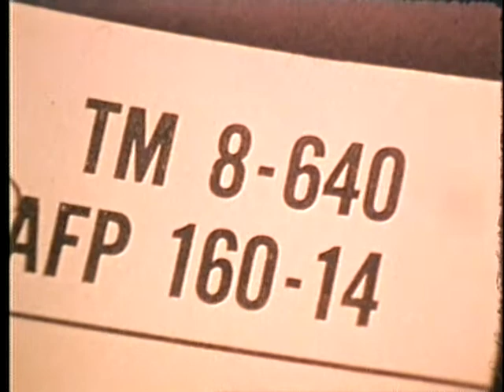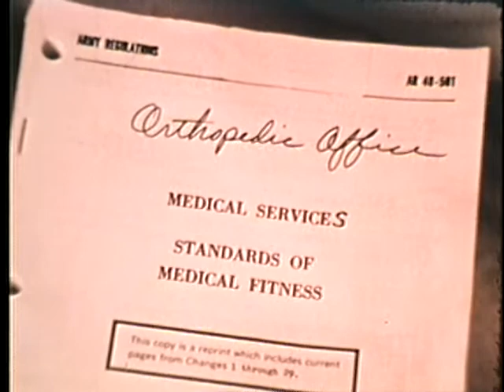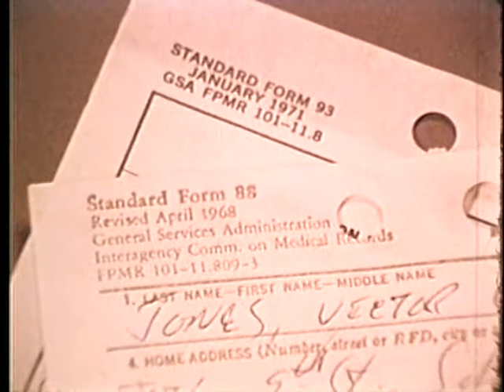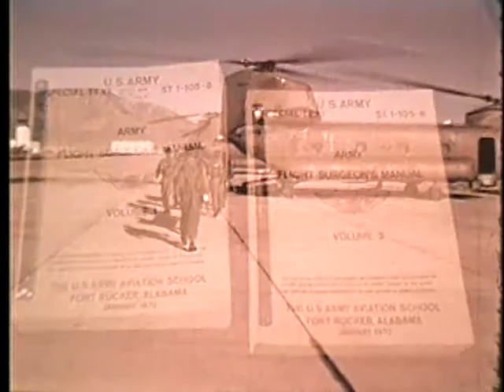ORTHOPEDIC EXAMINATION OF AIRCRAFT MEMBERS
ORTHOPEDIC EXAMINATION OF AIRCRAFT MEMBERS  - Department of Defense 1975 - PIN 65318 - THE IMPORTANCE OF ORTHOPEDIC EXERCISES AND EXAMINATIONS FOR SAFE AIRCRAFT OPERATION IS DISCUSSED AND ILLUSTRATED.